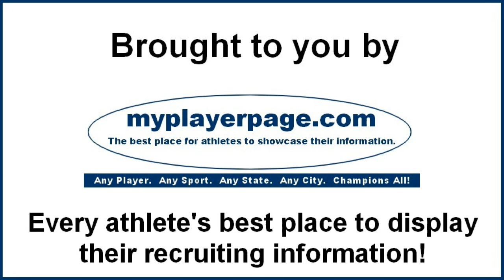Noelle Needham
June 25, 2014  Sioux Falls, SD
Hockey605 gets a visit with Legend Hockey's Noelle Needham, who was in town working with the Legends Hockey elite player camp.